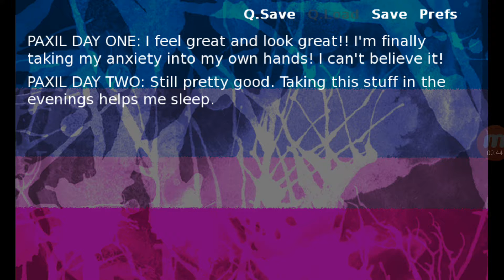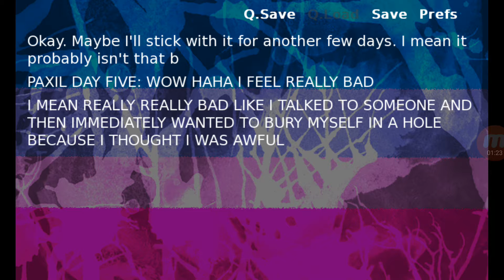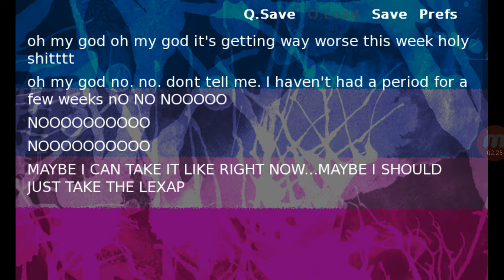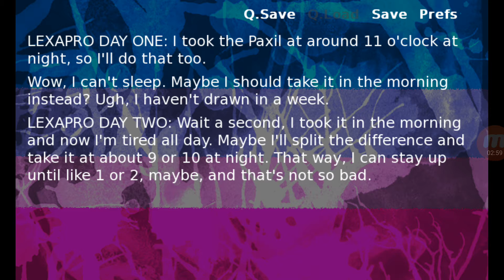Therapy Bundle - Skeleton Meds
Play through of Therapy Bundle - Skeleton Meds.